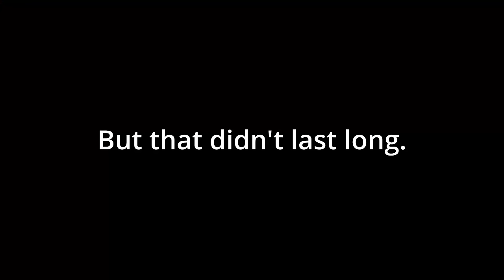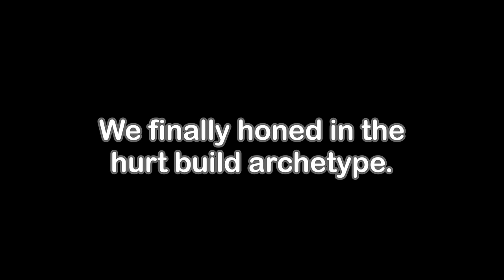Sometimes Friendly Fire is The Answer | Super Auto Pets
We don't condone violence here on Table4Two... but in some cases it is necessary. This is one of those cases. You gotta hurt your friends to win this week and we're going to find every way to do just that.

Key Moments:
0:00 - Intro
0:25 - Poor Man's Pita
13:25 - A Challenger Approaches
13:38 - Phoenix Hurt Triggers
23:28 - A Gosh Darn Cohesive Team For Once
37:35 - Outro